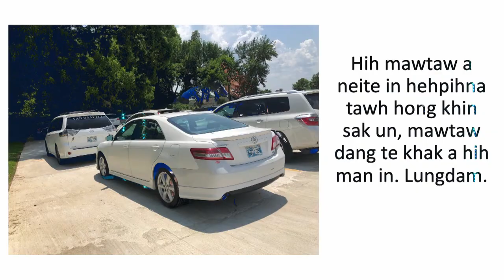Far East Bible College (First Graduation Ceremony 2021) - LIVE